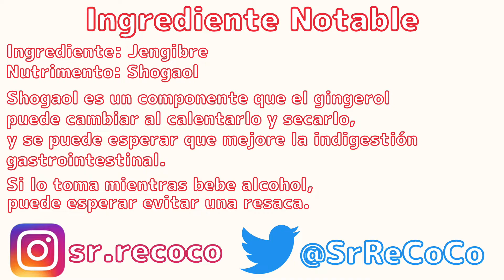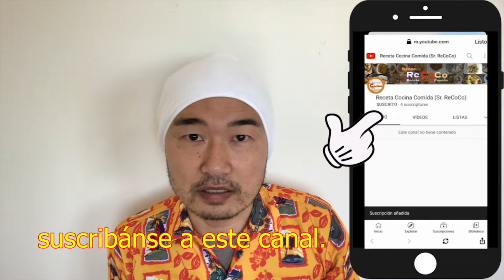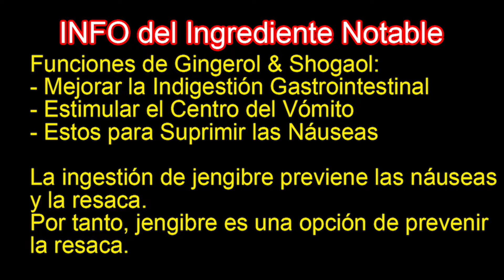🔶¡Comida para Celebrar el Nuevo Año!🔶Alitas Fritas a la Japonesa Versión 1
Alita frita es la botana más popular en bares. Hoy subo la receta muy japonesa para preparar alitas fritas superes ricas en sus casas. Se sirve para sus guarniciones y sus fiestas.

///Ingredientes///
Alitas de Pollo
Sal Natural
Harina de Tapioca
Aceite

//Salsa//
Shoyu: 3 cucharadas
Alcohol: 1 cucharada
Ajo: 5g
Jengibre: 5g
Azúcar: 1 cucharada